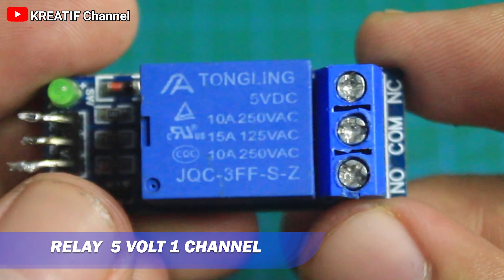SETELAH NONTON PASTI SEMUA BUAT ALAT CANGGIH INI !!!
Hay kawan kreatif semua 😊

  Pada kesempatan yang indah ini saya mengucapkan banyak terimakasih kepada kalian semua terutama subsribe channel kita ini yaitu channel Kreatif channel yang sangat setia menonton atau menyaksiian video dari channel ini, maka dari itu bagi kalian yang baru bergabung di channel kreatif channel ini kalin tinggalkan like dan subscribe channel ini dan nyalakan notifikasinya agar kalian tidak ketinggalan video terbaru dari cahannel ini.

  Di channel ini kita membahas tentang tutorial, kreatifitas, cara memperbaiki apa saja, cara membuat paa saja, vlog, review, dan masih banyak yang lainnya, maka dari itu di channel kreatif channel kita ini sangat bermanfaat bagi kita semua yang bisa menjadikan kita menjadi mengerti dan pintar.

  Bagi kalian yang punya ilmu lebih jangan sungkan sungkan untuk mengoret oret di kolom komentar yang di sediakan ya silahkan di isi, karena itu di persembahkan bagi kalian semua. Oke mungkin sekian dari deskribsi ini
Semoga bermanfaat

LINK DONASI 😘
Jika mana anda ingin melakukan sedikit donasi atau sumbangan untuk channel ini untuk membantu kemajuan channel ini anda bisa langsung klik Link nya👇
Donasi dari anda sangat membantu sekali

TINGGAL PENCET YA 👇😊

@dandi gs